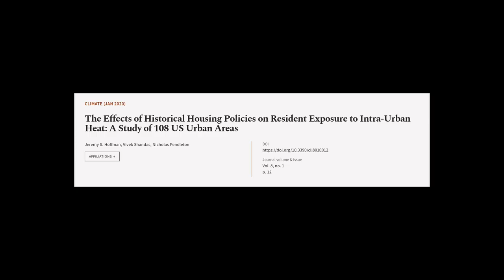The Effects of Historical Housing Policies on Resident Exposure to Intra-Urban Heat: ... | RTCL.TV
### Keywords ###

### Article Attribution ###
Title: The Effects of Historical Housing Policies on Resident Exposure to Intra-Urban Heat: A Study of 108 US Urban Areas
Authors: Jeremy  S. Hoffman, Vivek Shandas ,and Nicholas Pendleton
Publisher: MDPI AG
DOI: 10.3390/cli8010012

### Video Timestamps ###
0:00:00 - Summary
0:00:44 - Title
0:00:50 - Tail
0:00:54 - End